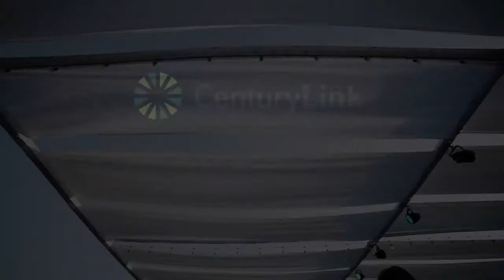Level 3 is now CenturyLink (Chile)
Cóctel realizado el 28 de Noviembre 2017 en Santiago de Chile,  para celebrar la integración de Level 3 Communications con CenturyLink. Ahora somos uno de los mayores proveedores de comunicaciones a nivel mundial, con una red IP y un alcance global inigualables, focalizado en conectar a nuestros clientes con el poder del mundo digital.